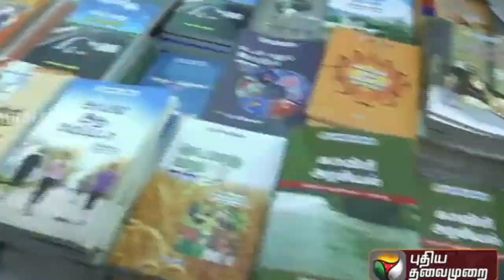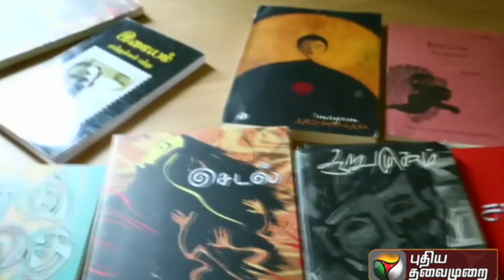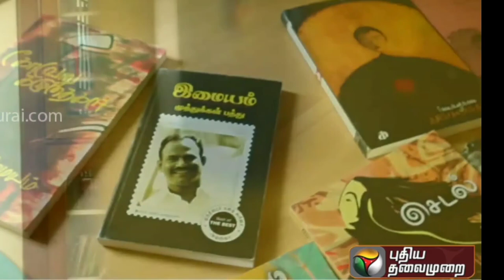From homecoming | By - R. Parthasarathi | explained in hindi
From homecoming by R. Parthasarathi
from homecoming
from homecoming poem 2